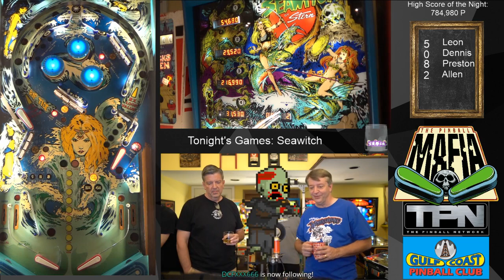The Pinball Mafia plays Seawitch + Mafia Trivia